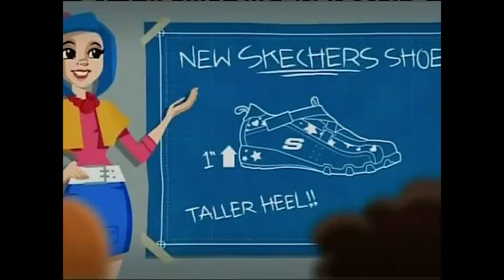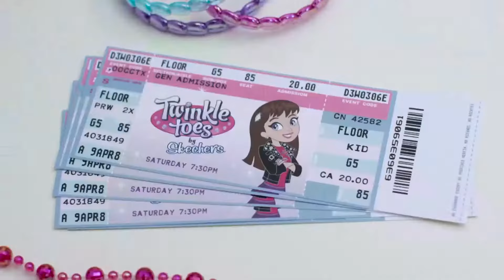All SKECHERS Twinkle Toes Shoes & Toys ft Pretty Tall, Sporty Shorty TV Commercial (2009-2018) (USA)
All SKECHERS Twinkle Toes Shoes Content

1.) Old Twinkle Toes Rare (2009)
2.) Old Twinkle Toes 30 sec & 15 sec Version (2009)
3.) New Twinkle Toes 30 sec & 15 sec Version (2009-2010)
4.) Pretty Tall 30 sec & 15 sec Version (2009)
5.) Sporty Shorty 30 sec & 15 sec Version (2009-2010)
5.) Twinkle Toes 30 sec & 15 sec Version (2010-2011)
6.) Sporty Shorty 30 sec & 15 sec Version (2011)
7.) Twinkle Toes New Styles & High Tops 30 sec & 15 sec Version (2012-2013)
8.) Twinkle Toes The Movie DVD 15 sec Version (2012)
9.) Twinkle Toes Mall & Twinkle Talls 15 sec Version (2013)
10.) Twinkle Toes & Sporty Shorty 15 sec Version (2014)
11.) Build a Bear Workshop Twinkle Toes & Hot-Lights Bear 30 sec & 15 sec Version (2014)
12.) Cabbage Patch Kids Twinkle Toes Doll Toy 'Twinkle Your World' 15 sec Version
13.) Twinkle Smash! Game 15 sec Version
14.) Twinkle Toes 'Sparkle and Shine' 15 sec Version (2015)
15.) Twinkle Toes 15 sec Version (2015)
16.) Twinkle Toes (It's My World) Music Video 30 sec Version (2015)
17.) Twinkle Toes Light Up Doll Toy 'Light Up the World' 30 sec Version (2015)
18.) Twinkle Toes 15 sec Version (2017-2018)
19.) Twinkle Toes 'Get the Party Started' 15 sec Version (2018)
20.) Twinkle Toes 'Dance' 30 sec Version (2018)